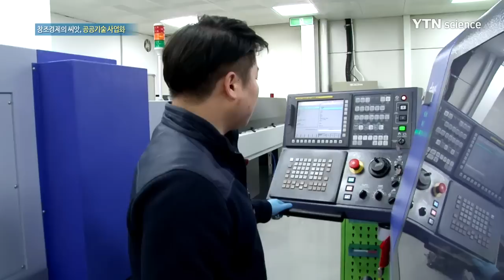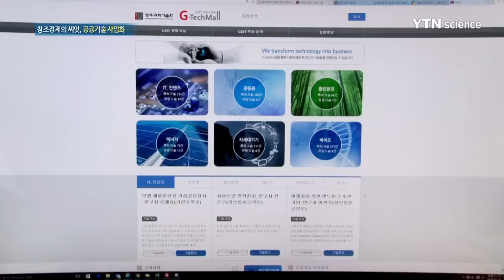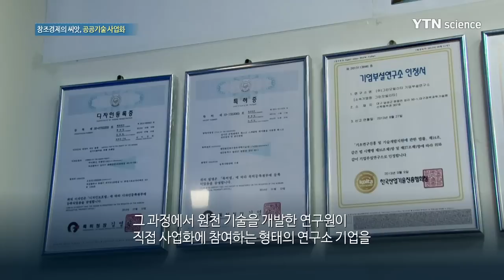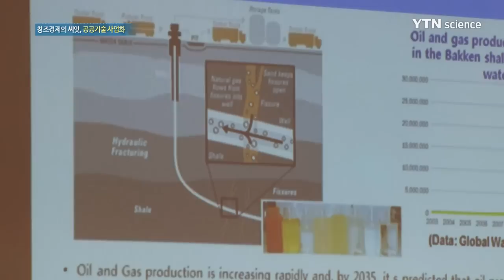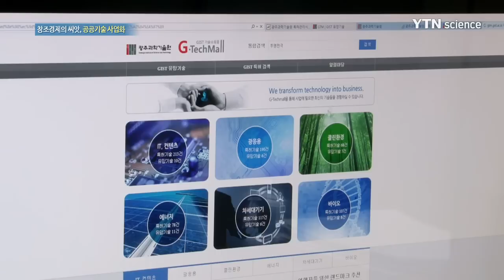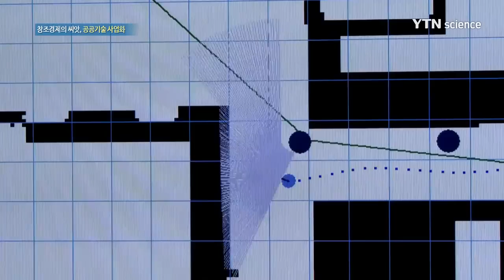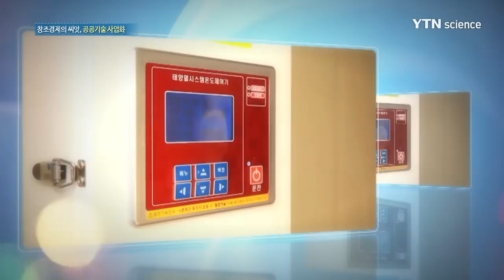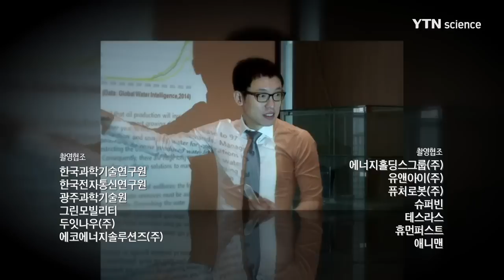창조경제의 씨앗, 공공기술 사업화 / YTN 사이언스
창조경제의 씨앗, 공공기술 사업화